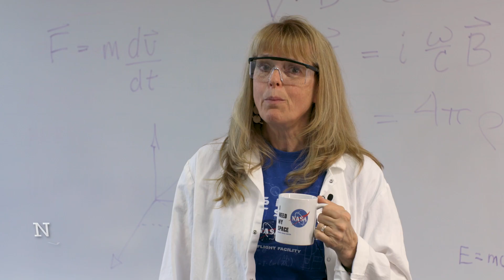Be the 1 in R1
UAF is working together to achieve classification as an R1 research institution.